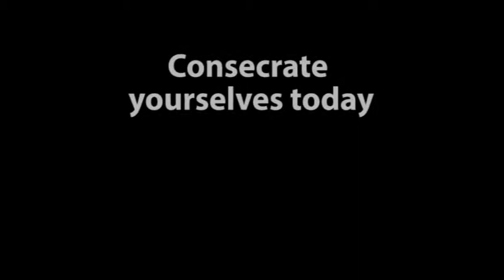Consecrate yourselves today - Pastor Donald Benedict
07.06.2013 - Pastor Donald Benedict (Consecrate yourselves today)
Saving Grace Global Ministries - Dubai,U.A.E